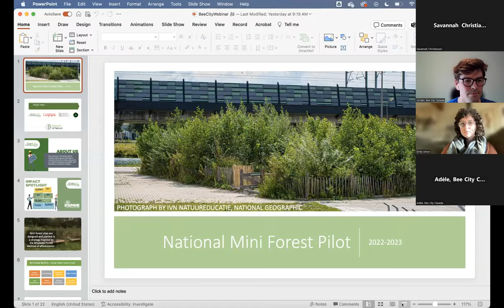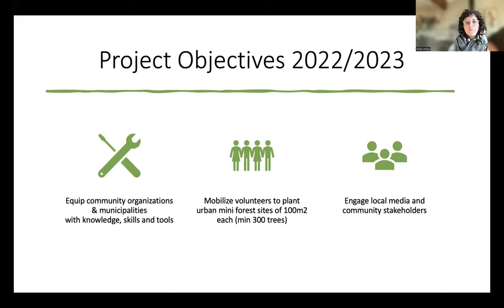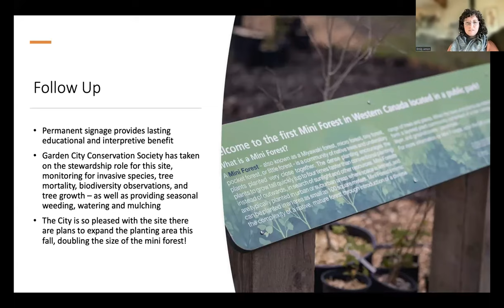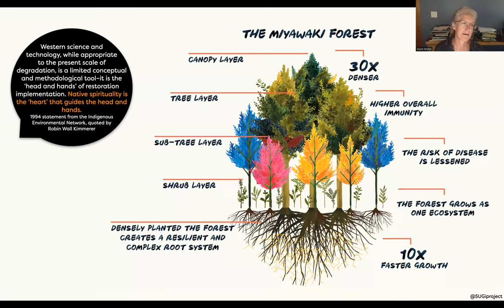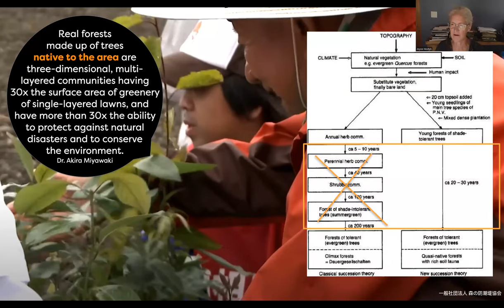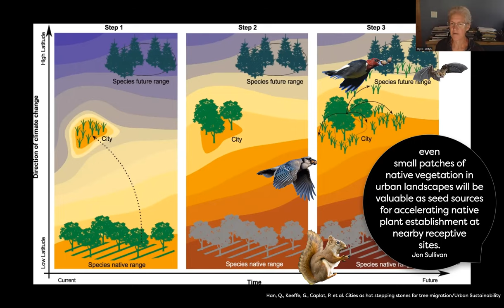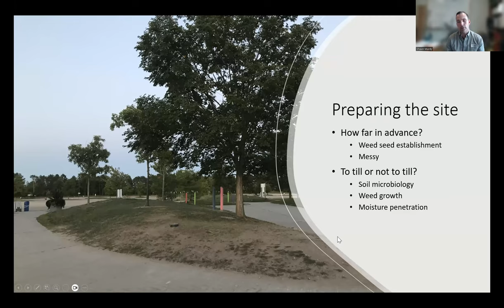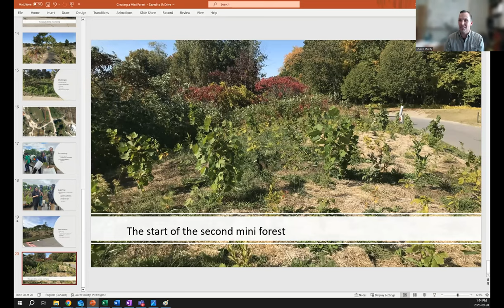Micro-forêts : Un mouvement pour soutenir les écosystèmes et les communautés à travers le Canada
Aujourd’hui, nos intervenants présentent le mouvement national des micro-forêts ! Les micro-forêts sont des communautés d'arbres et d'arbustes indigènes plantés selon la méthode Miyawaki. Ces forêts fournissent des espaces verts dans les environnements urbains et suburbains, réduisent la pollution de l'air et les effets d'îlot de chaleur urbain, et augmentent la biodiversité.

Intervenants
- Emily Amon, directrice de l'infrastructure verte, Green Communities Canada
- Joyce Hostyn, maître jardinier, conceptrice en permaculture et réensauvageure
- Shawn Murdy, superviseur de l'horticulture, Zoo de Toronto